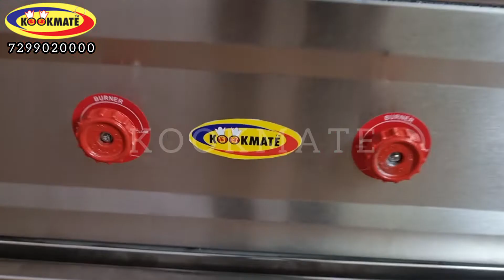Biriyani Cooking Gas Bulk Burner range |commercial Heavy duty burner kitchen equipment manufacturers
✅ Maximum Longevity
✅ Better Usability
✅ Less Maintenance

Kookmate is the leading manufacturer of high quality commercial kitchen equipments IN INDIA. It was established in the year 1982 with the motive of supplying all commercial kitchen equipments for Star hotels, RESTAURANTS ,CANTEENS INDUSTRIAL KITCHENS ,HOSPITALS ETC.